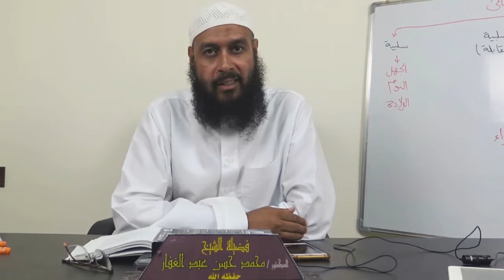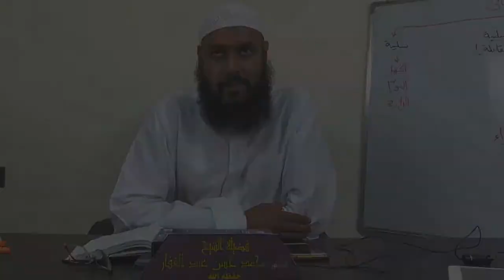التفسير _ سورة الحج من الآية (72_73) || { 29 }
رابط الفيديو
رابط الصفحه الرسميه لفضيلة الشيخ محمد حسن عبد الغفار